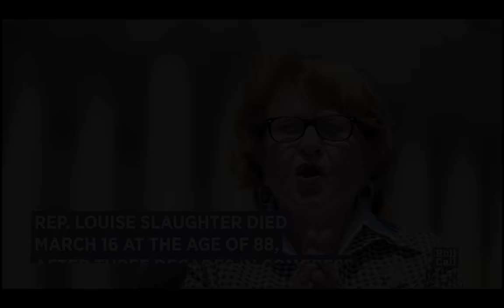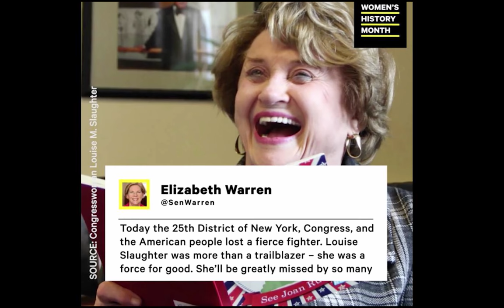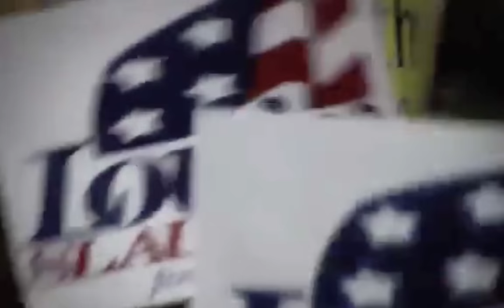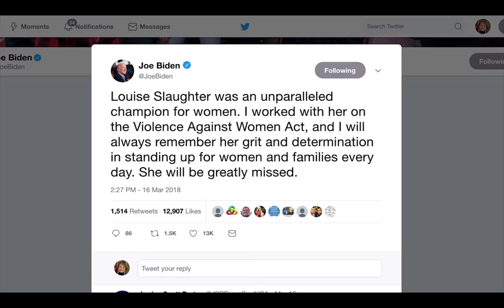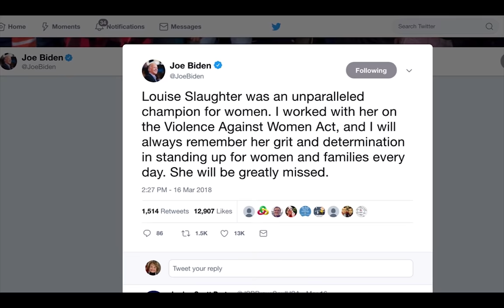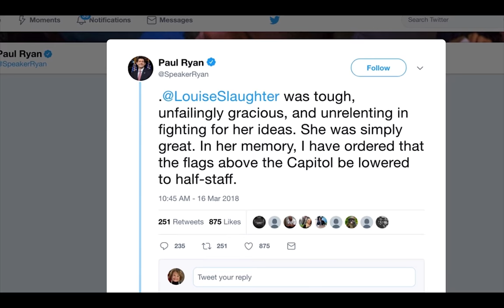Louise Slaughter Tribute Compilation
A compilation of tribute videos and remarks in honor of Congresswoman Louise Slaughter